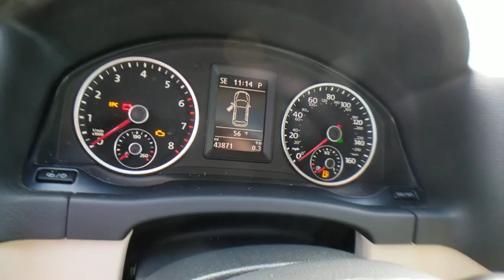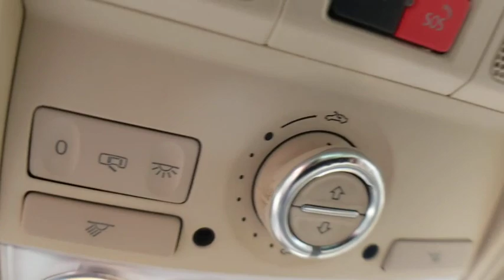2017 Volkswagen Tiguan Bloomfield Hills, West Bloomfield, Novi, Northville, Farmington Hills, MI HP5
Deep Black Pearl Used 2017 Volkswagen Tiguan available in Farmington Hills, Michigan at Suburban Imports Farmington Hills. Servicing the Bloomfield Hills, West Bloomfield, Novi, Northville, MI area.

Deep Black Pearl 2017 Volkswagen Tiguan Wolfsburg 4Motion AWD 6-Speed Automatic with Tiptronic 2.0L TSI DOHC **HEATED SEATS**, **LEATHER**, **ELECTRONIC STABILITY CONTROL**, **REAR BACKUP SENSORS**, **REAR BACKUP CAMERA**, **HID HEADLIGHTS**, **BLUETOOTH**, **WELL MAINTAINED**, **SUNROOF/MOONROOF**, **CLEAN CARFAX**, Tiguan Wolfsburg 4Motion, 4D Sport Utility, 2.0L TSI DOHC, 6-Speed Automatic with Tiptronic, AWD.brbrType your sentence here.